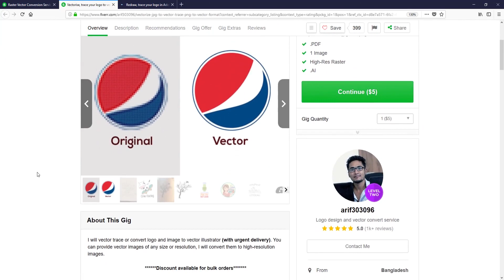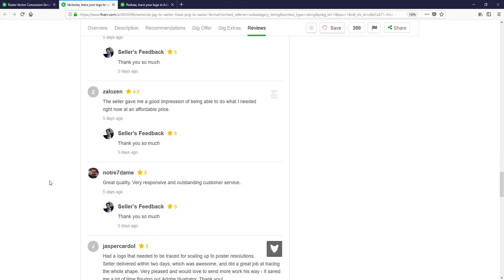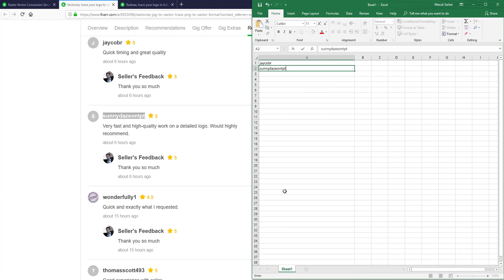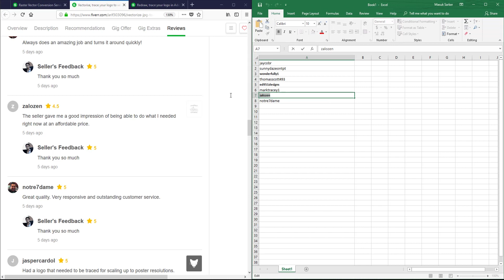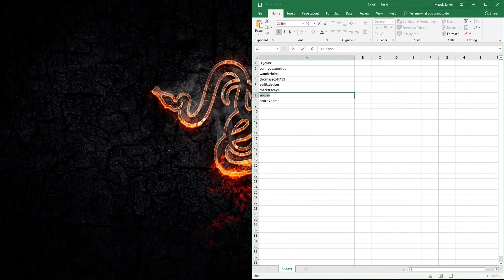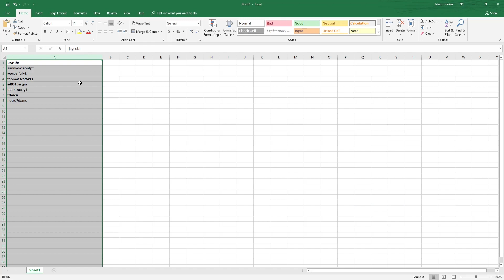Lecture 16.6-Find More Targeted Clients